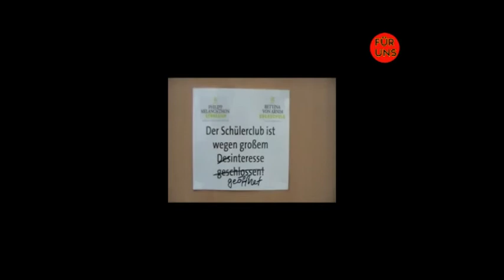Wahlwerbespot Philipp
Wahlwerbespot zur Schülerpräsidentenwahl des Philipp Melanchthon Gymnasiums und der Bettina von Arnim Oberschule. Wir wählen Philipp!!!